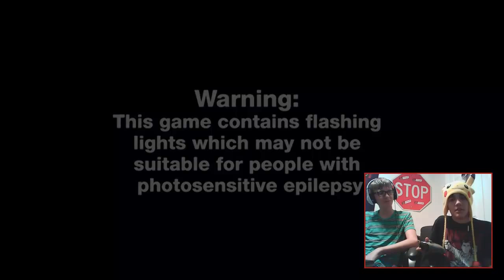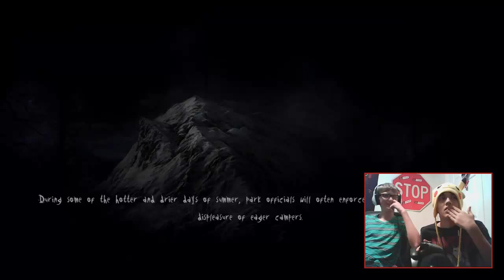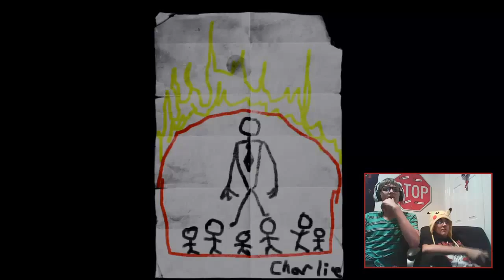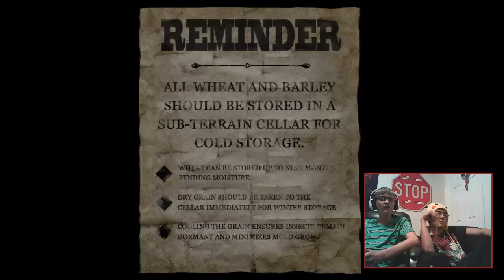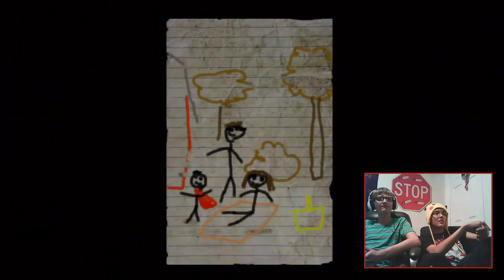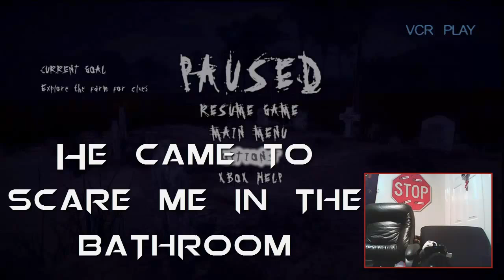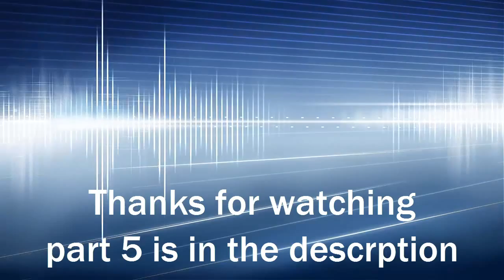Slender arrival 4 w/ storm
omg best one yet for reactions